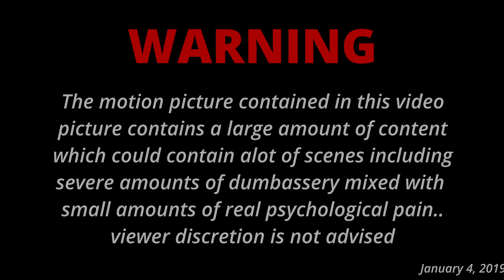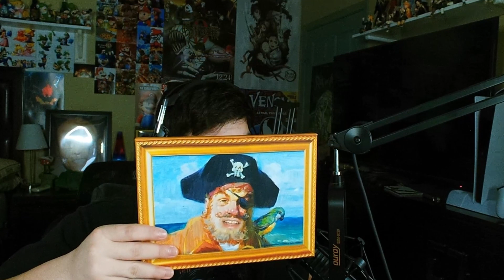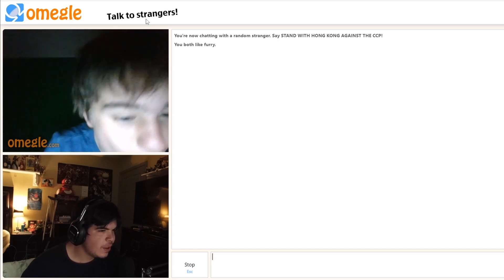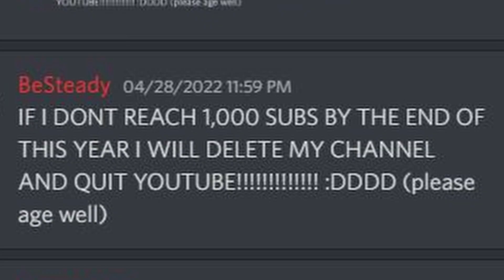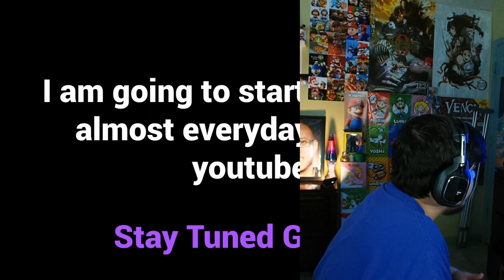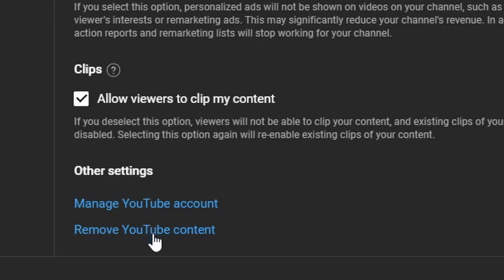Quitting YouTube...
Its been real